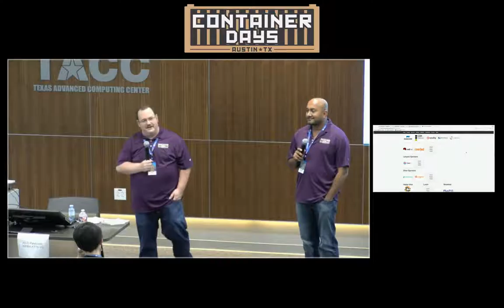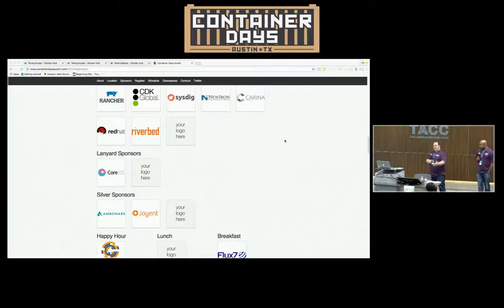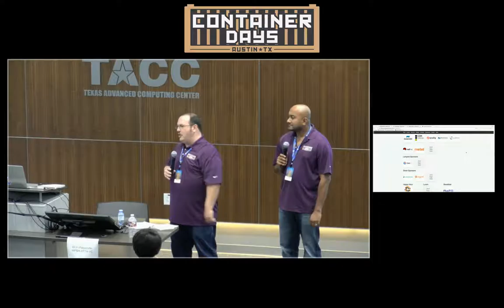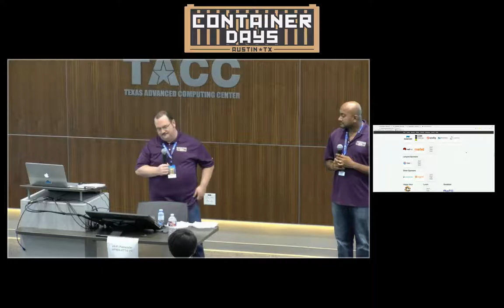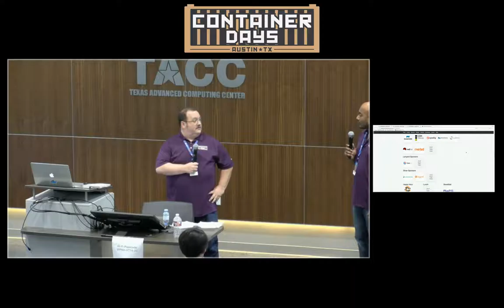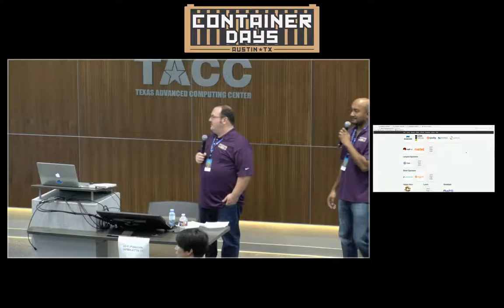Day 1 Opening Remarks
PLEASE NOTE: The camera is controlled by an automated system, so it will pick what to look at seemingly at random. Unfortunately, there is nothing we can do about it.

Karthik and Ernest give the opening remarks to Container Days Austin 2016, Day 1